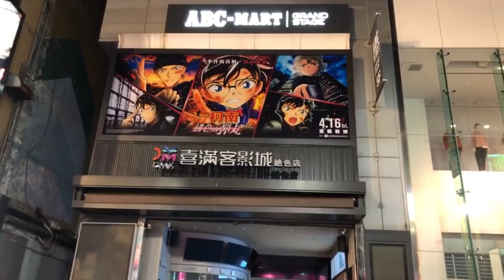5 13【台灣快訊】台灣大停電後 西門慘變死城｜ 升旗易得道｜台灣特派員York Gor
5 13【台灣快訊】台灣大停電後 西門慘變死城｜ 升旗易得道｜台灣特派員York Gor

2. 俾like, 收看廣告,

【2020年7月1日, 升旗易得道就港區國安法公告 - 】:

因應港區國安法, 本台嚴正作出如下聲明:

1.本台節目於港區國安法生效日起作出全面重組和整合。

2.本台於2020年7月1 日前所作的所有節目均為節目主持或嘉賓之個人意見, 與本台立場無關。

3.本台所有節目之內容均並非在香港特別行政區境內或中華人民共和國之境內製作。

4.本台所有時事節目內容均為引述消息來源、新聞媒體報導 (包括海外媒體, 香港媒體等) 之內容而作出, 與發言者之政治立場或、主張或意見無關。 本台節目內容包含戲仿、滑稽、政治戲仿、諷刺等內容, 與真實之人物並無任何實質關係。

5. 任何接收本台節目內容、收聽的接收者請注意: 本台所有節目內容謹為對新聞時事之評論, 不論在任何時刻均無意構成任何 “煽動、協助、教唆” 行為。 本台節目內容包含戲仿、滑稽、政治戲仿、諷刺等內容, 與真實之人物並無任何實質關係。

6. 最後, 本台據悉港區國安法內容可能帶來極嚴重法律後果, 本台奉勸所有接收本台節目內容、收聽人士小心其條文內容, 切勿以身試法。

7.21, 8.31, 7.1。 我們, 退無可退。